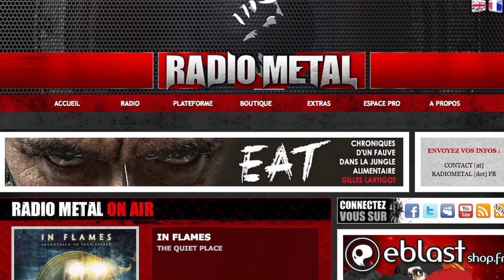Gilles LARTIGOT - ITW sans langue de bois sur RADIO METAL Part 1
Anarchy X sur RADIO METAL avec Spaceman et L'Animal. ITW de Gilles LARTIGOT "The Heavy Metal Cook" au sujet de la sortie de son livre EAT. Partie 1.